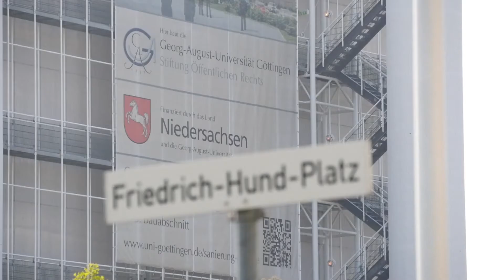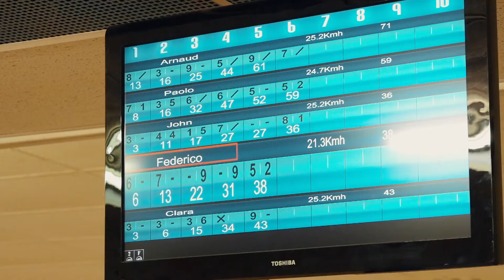HASCO Summer School 2018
The main objectives of the hadron collider physics summer school (HASCO) are introductory topics in elementary particle physics, in particular in hadron collider physics as relevant for research at the Large Hadron Collider (LHC). This includes lectures and tutorials on theoretical foundations of the Standard Model of elementary particle physics as well as experimental techniques to test it. Approximately 40 students and 10 lecturers from 15 institutes in Europe, Canada, China, Egypt, India, and South Africa attended the school from 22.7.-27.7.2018 with lectures and tutorials.